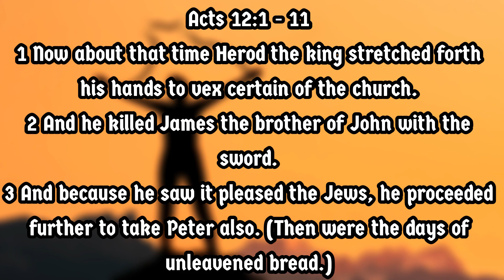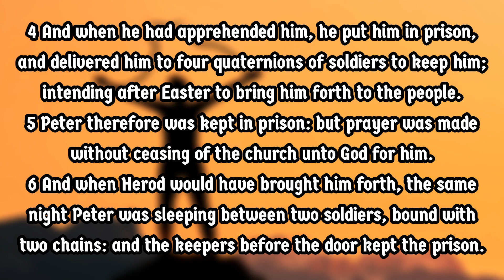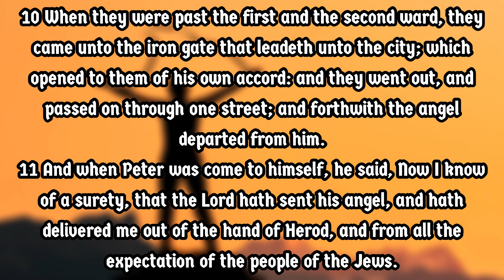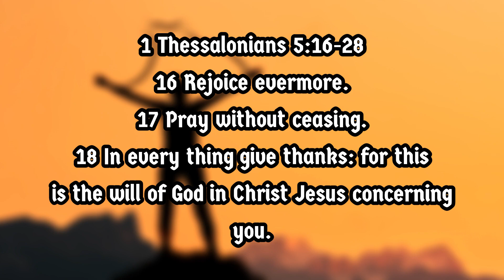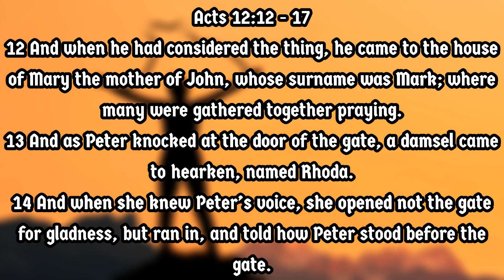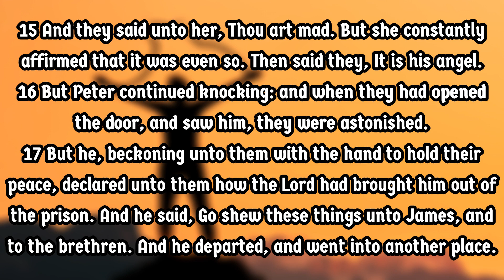Break the Chains - Pastor Chris Barnett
There is POWER in PRAYER! Pray for your children, pray for your family, pray for your friends! There is power in prayer to BREAK THE CHAINS of sin in our lives!